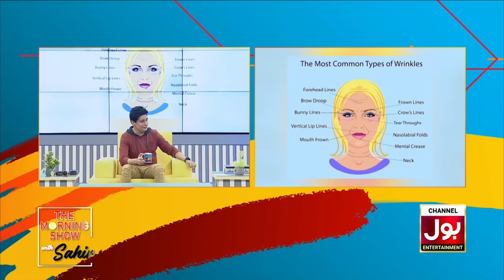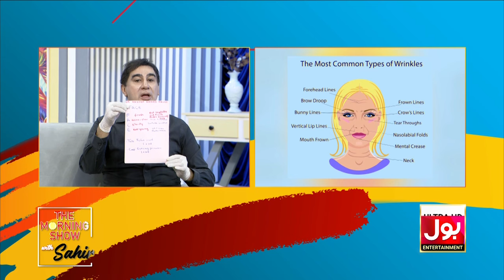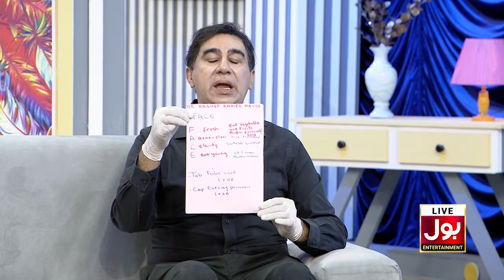Sunblock Istemal Karnay Ke Faiday | The Morning Show With Sahir | BOL Entertainment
Watch The Morning Show With Sahir Monday Till Friday 9:00 AM to 11:30 AM only on BOL Entertainment